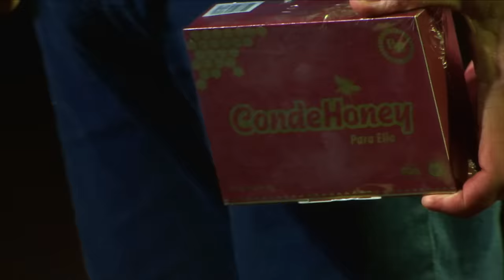Yo Viendo Series de NETFLIX | Er Conde del Guacharo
Cuerda de Jodedores, les dejo un show para reír, "YO" la evitaba viendo Series de Netflix